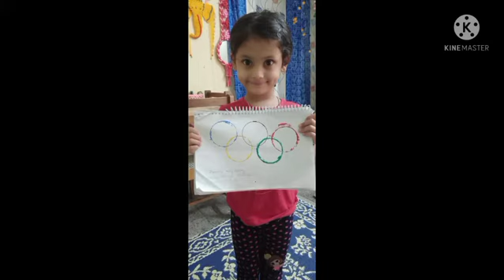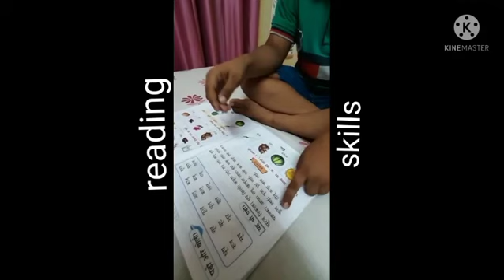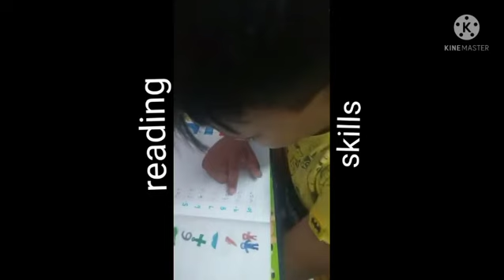Academic Co-curricular Activities# UKG F # Oct 2021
our Tiny tots learning with creativity and fun